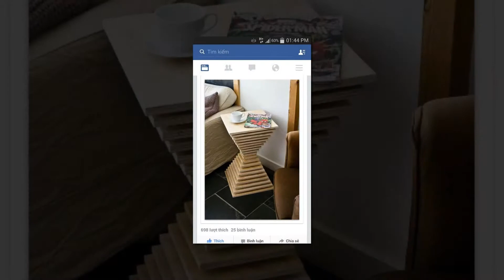101 idea of small tables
In this video, I'll tell you
1. Table Decorating Ideas
2. Wooden Side table Decorating Ideas
3. Small Wooden Side table
4. Round accent table decorating ideas
5. Typically placed in front of a sofa
6. DIY side table ideas
7. Wooden tables
8. Ideas of small tables made of wood
9. 101 idea of a low table in front of a sofa